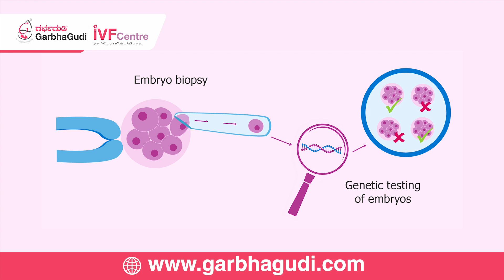Importance of Preimplantation Genetic Testing (PGT) in IVF Success | Dr Anitha, Fertility Specialist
Preimplantation Genetic Testing (PGT) is a set of genetic tests that can be performed on embryos created through in vitro fertilization (IVF), thereby allowing the transfer of genetically normal embryos. PGT can be a valuable tool in improving the success rates of IVF for several important reasons. In this video, Fertility Specialist Dr. Anitha Manoj explains the importance of Preimplantation Genetic Testing in IVF success.

Electronic City:

60/5 and 60/6, 3rd Floor, Beside Andhra Bank, Ganesh Towers, Service Rd, Konappana Agrahara, Electronic City, Bengaluru, Karnataka 560100

Kalyan Nagar:

5AC, Park Landing, 709, Outer Ring Rd, Balachandra Layout, HRBR Layout 2nd Block, Chelekare, Extension, Bengaluru, Karnataka 560043

Nagarbhavi:

80 Feet Main Rd, 2 Stage, Near Nammoora Thindi Hotel, Nagarabhavi, Bengaluru, Karnataka 560072